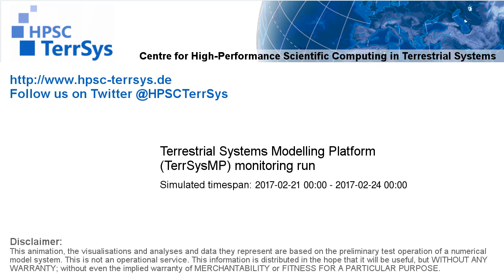TerrSysMP monitoring run 2017-02-21 - water table depth change - Europe (72h)